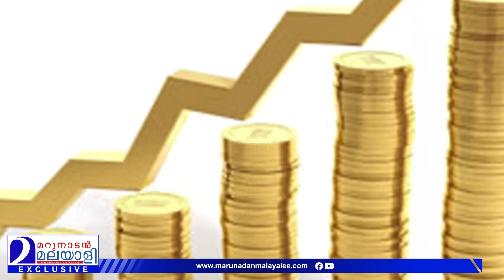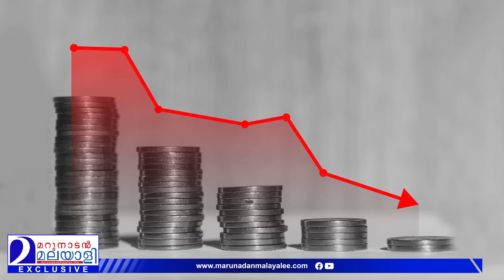ഏഴ് പാപങ്ങള്‍ക്ക് അടിമകളാണോ? നാട് മുടിഞ്ഞിരിക്കും ഡോ: മേരി ജോര്‍ജ് മറുനാടനോട് I Interview Part-01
40 വാഹങ്ങളുടെ അകമ്പടി...
അഹങ്കാരം, അഴിമതി, ആര്‍ത്തി..
കേരളം കടക്കണിയില്‍ എത്തിയത് എങ്ങനെ?
അന്നേ ആന്റണി പറഞ്ഞു...നികുതി പിരിവ് കുത്തഴിഞ്ഞു, ചിലവിൽ അടിമുടി അഴിമതി